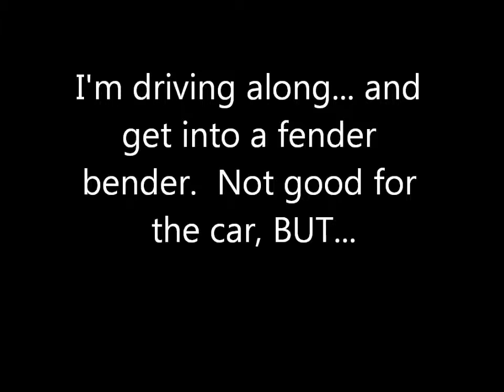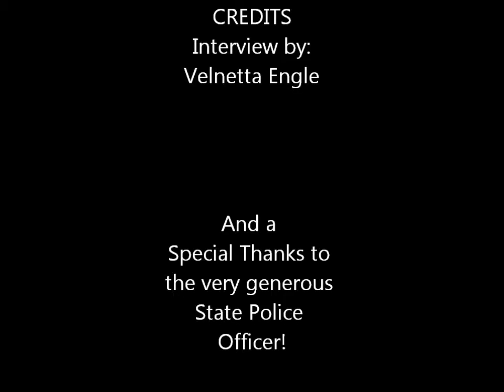Interview.wmv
Velnetta's Interview CI360